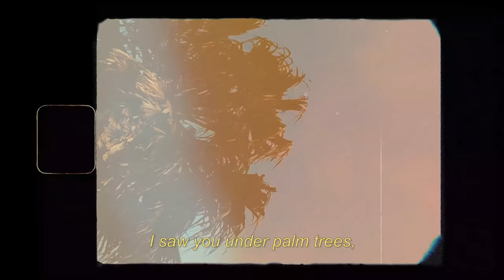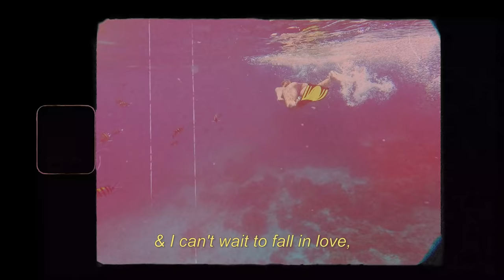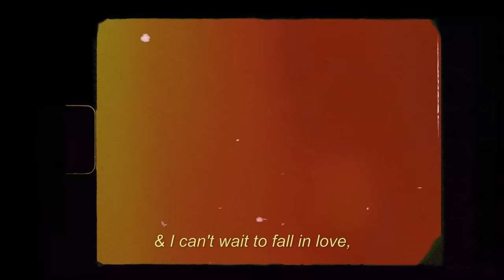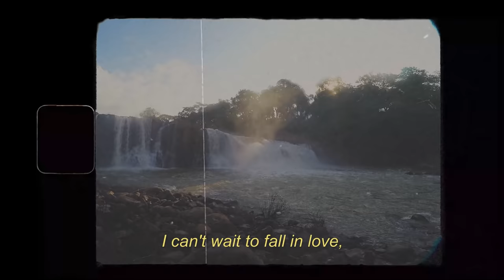Everyday (Official Music Video) - Tabea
"Everyday"

EP: Ecstatic Love Trap
Written, recorded & produced by: Tabea
Mastering by Murry Caetano/ Squeaky Takkie Productions

Lyrics:
I saw you under palm trees
long legs long hair & blue jeans
I thought you looked familiar
maybe a movie star?

I walked down to your grandpa's place
kissed you on your pretty face
on rooftops in the summertime
I was yours & you were mine

I see you falling
I think I'm falling
We just keep falling on

And I can't wait to fall in love
I can't wait to fall in love
Every day I fall in love with you

Moved with you to crazy town
turned the planet upside down
walked with you under city lights
ice cold beds in winter nights

We chased the sun around the globe
biked in the rain, walked dusty roads
I wore your shirt & you wore mine
by camping stove & cheap red wine

Now happy endings don't exist
cause stories never end
but lying here right next to you
is the bestest way to spend

This morning, evening, afternoon,
& all the days to come,
our search around the world
has led us to our home